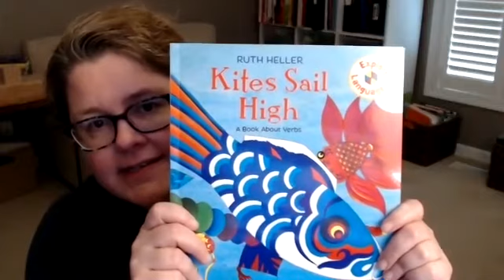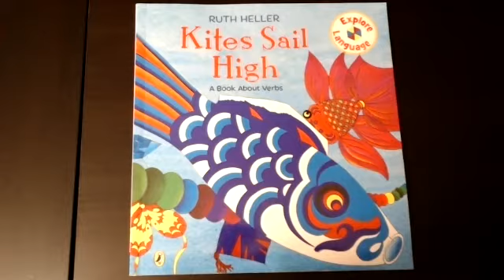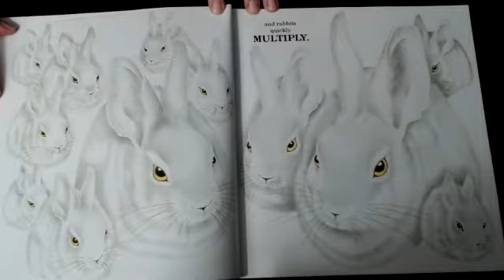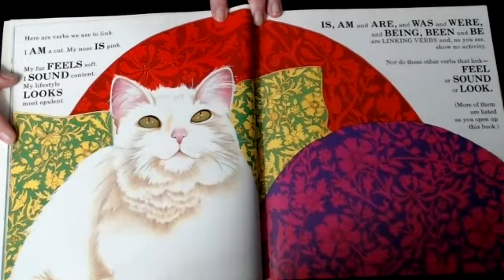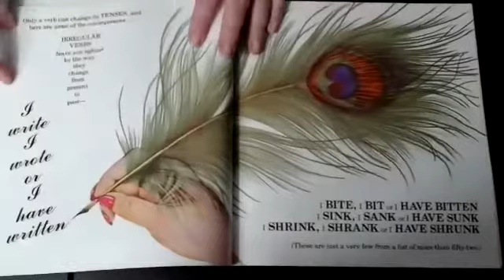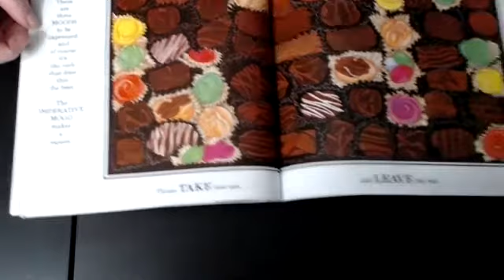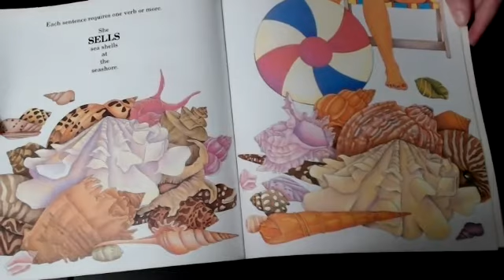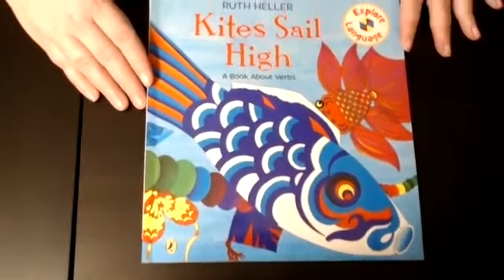Kites Sail High A Book About Verbs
Tracy Fortun reads "Kites Sail High:  A Book About Verbs" by Ruth Heller